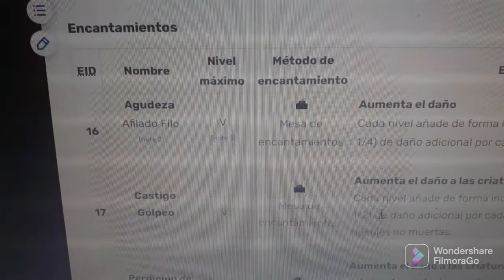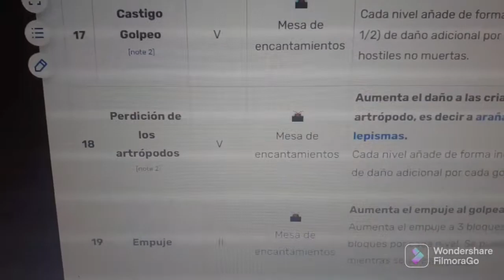La Espada mas PODEROSA de Minecraft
¡Un nuevo video mas!
En este video comprobaremos, si el video que me mando alguien es real.. ¿Sera real o falso? PONGAMOSLO A PRUEBA

that might otherwise be infringing. Non-profit, educational or personal use tips the balance in favor of fair us.